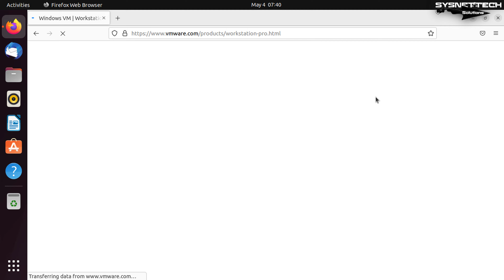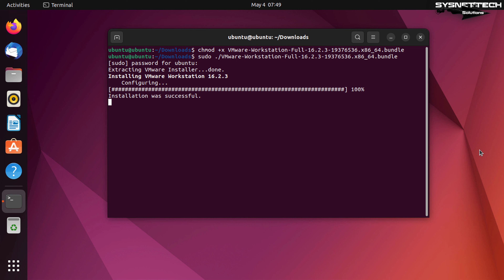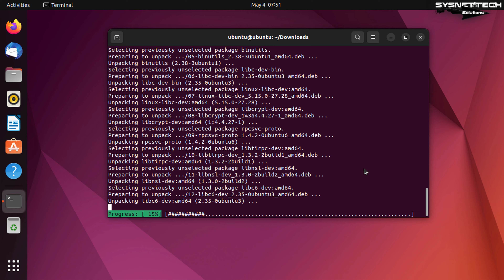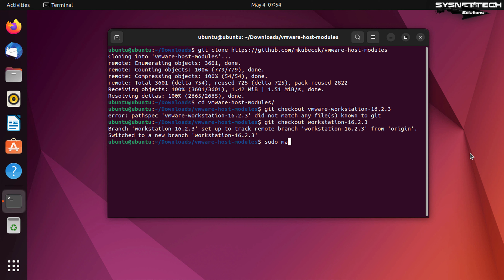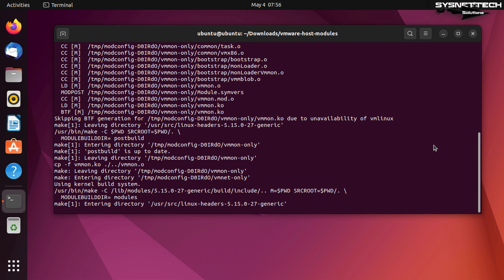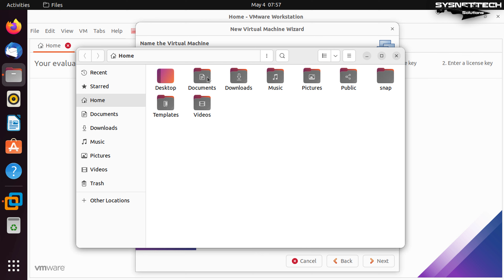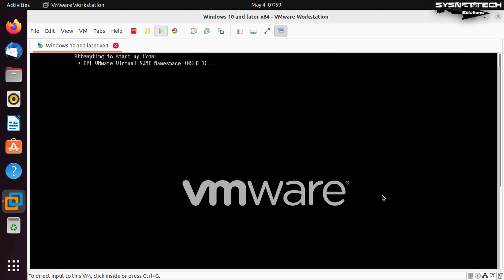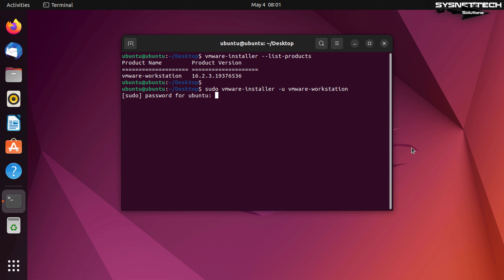How to Install VMware Workstation 16 on Ubuntu 22.04 | SYSNETTECH Solutions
This video tutorial shows you how to install VMware Workstation 16 Pro, which allows you to run and use virtual machines on Ubuntu 22.04 LTS operating system.

Downloading VMware Workstation 16 Pro for Linux: 0:00
Installing VMware Workstation: 1:40
Installing GCC: 3:55
Fixing "Unable to install all modules": 4:55
Completing the Workstation Setup: 9:10
Creating a New Virtual Machine: 9:42
Deleting the Virtual Machine: 13:00
Uninstalling VMware Workstation: 13:40

FOLLOW US